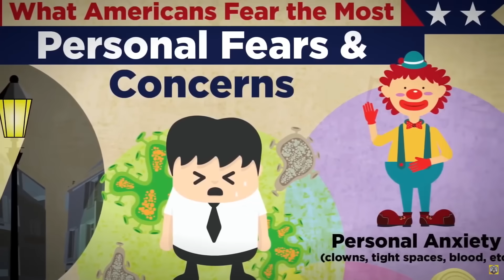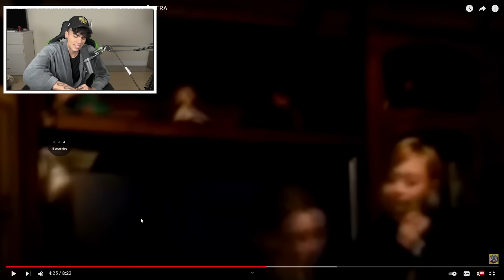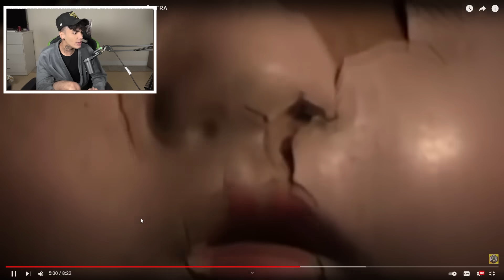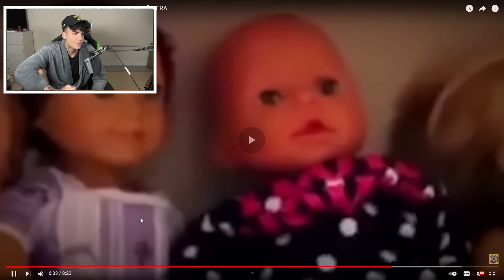As Barbies MAIS ASSUSTADORAS JÁ FEITAS...(*NUNCA COMPRE ELAS!*)